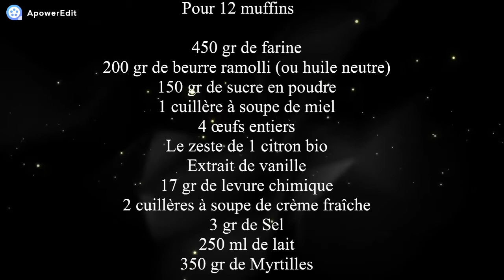Recette des muffins aux myrtilles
Sur "La cuisine de Djouza", j'ai trouvé cette recette pour se régaler au goûter. Je précise que j'ai rajouté 15' sur le temps de cuisson pour obtenir de jolis muffins bien dorés.